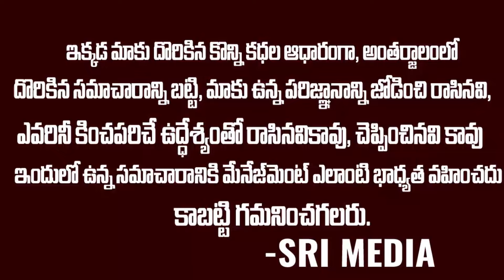పెరాలిసస్ స్ట్రోక్ తో రెండు కాళ్ళు పడిపోయాయి అంగ వైకల్యాన్ని జయించి..సివిల్స్ 887 Rank సాధించి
Watch ► పెరాలిసస్ స్ట్రోక్ తో రెండు కాళ్ళు పడిపోయాయి అంగ వైకల్యాన్ని జయించి..సివిల్స్ 887 Rank సాధించి